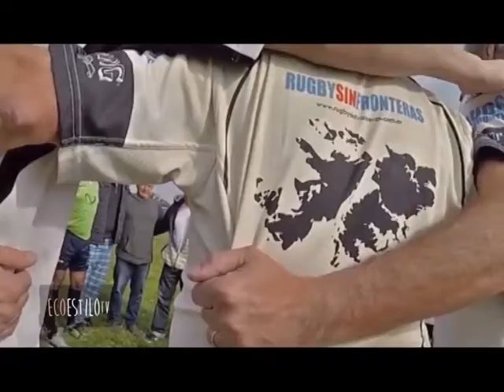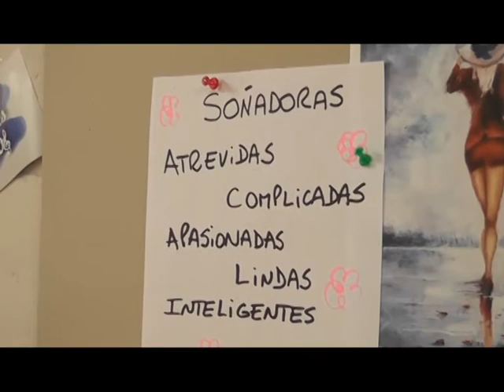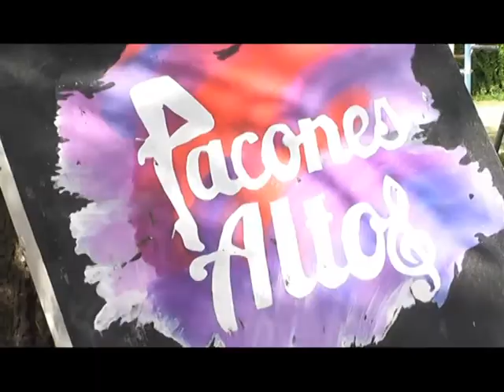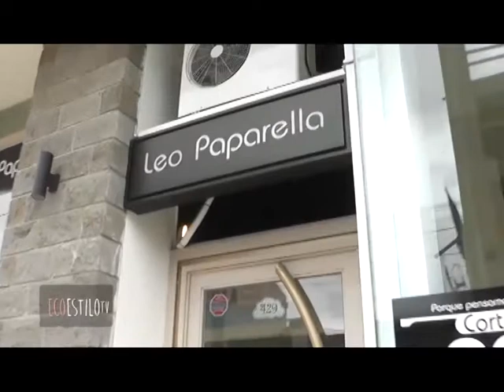Eco Estilo TV - Programa 54